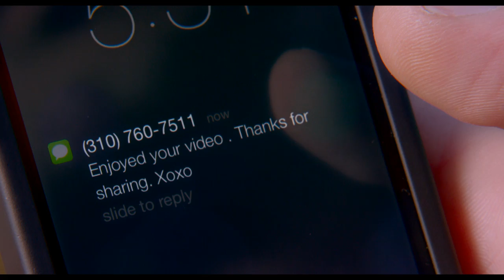Sex Tape - Official Green Band Trailer - Sony Pictures HD